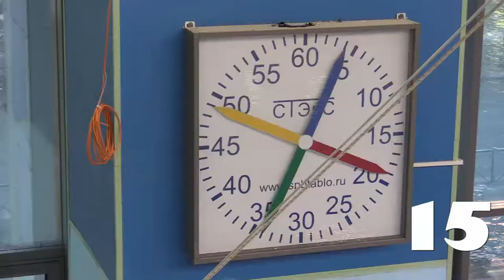18.03.2018 ВЫБОР ЧЕМПИОНОВ! Эстафету принял Максим Лебедев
Лебедев Максим - многократный победитель и призер Чемпионата России, призер Первенства Мира и Европы среди юниоров в 2015, 2016 и 2017 г.г. принял эстафету чемпионов 2018